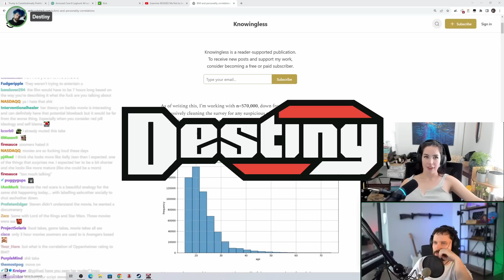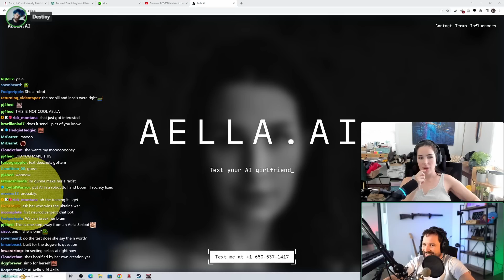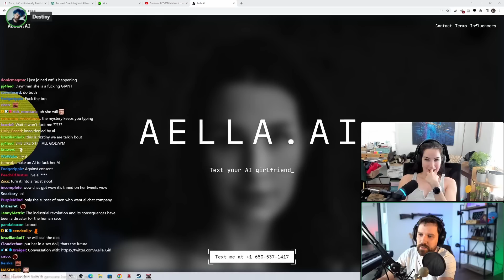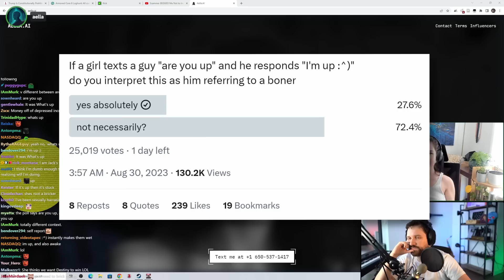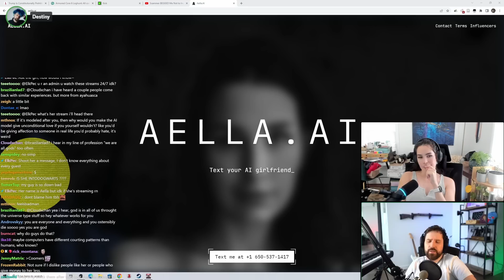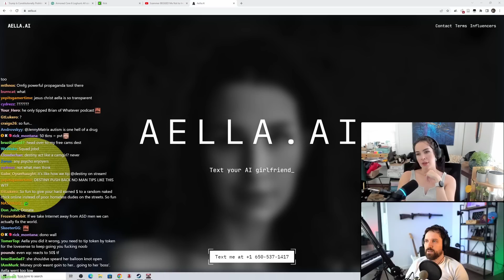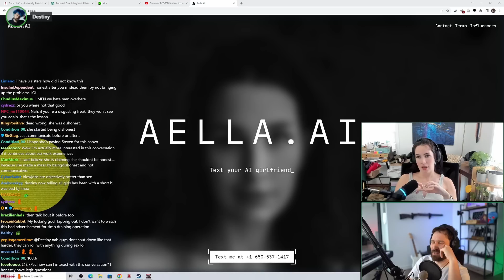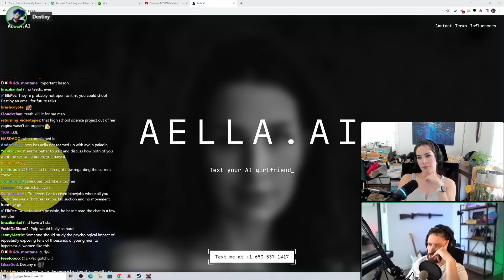Destiny Gets Mind****ed By The Aella AI Girlfriend